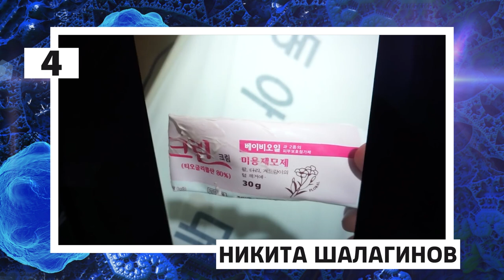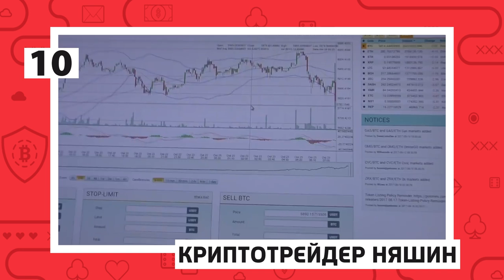10 ПОГИБШИХ БЛОГЕРОВ